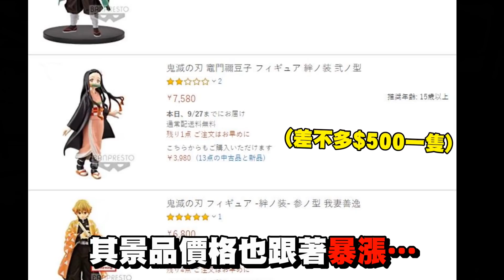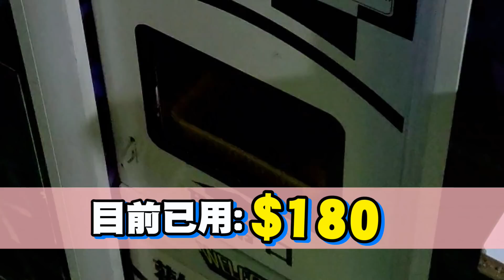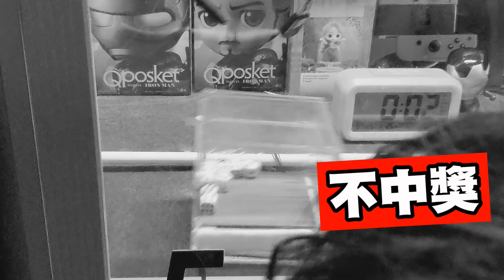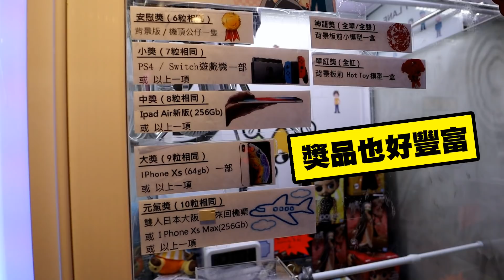【夾娃娃】💸為了鬼滅之刃模型～挑戰三間「夾骰子🎲」！首次超多相同...中了嗎！？(中字)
現在鬼滅的景品都漲價超高...
代幣之呼吸！
夾到不能呼吸了Orz